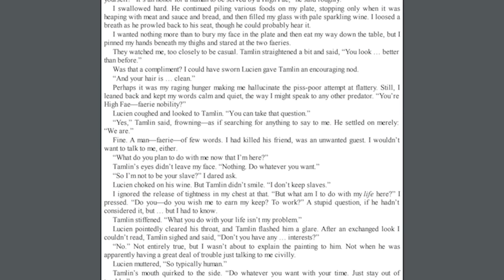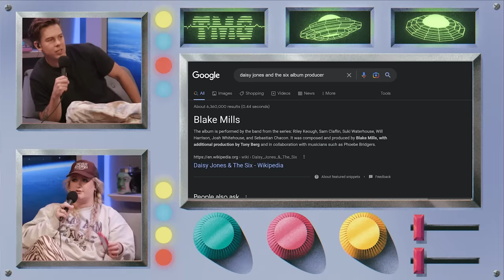Brittany Broski & Cody Ko Start a Steamy Book Club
Chapters:
0:00 Popcorn Reading with Your Partner
2:16 Court of Thorns & Roses
4:27 Daisy Jones & The Six
9:25 POV Reading a Tech Book